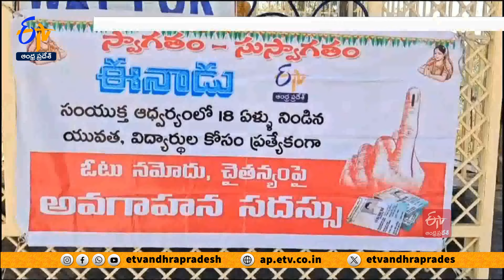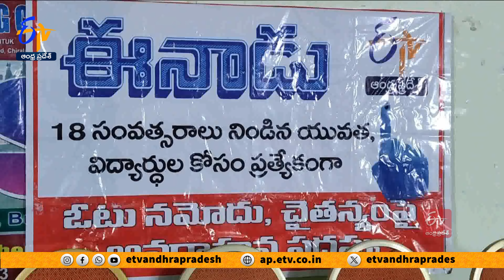ఈటీవీ ఆధ్వర్యంలో ఓటు నమోదుపై అవగాహన సదస్సులు|ETV Organized Awareness on Right to Vote | Across State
రాష్ర్టవ్యాప్తంగా ఈనాడు-ఈటీవీ ఆధ్వర్యంలో ఓటు నమోదు, చైతన్యంపై అవగాహన సదస్సులు నిర్వహించారు. జిల్లాల్లోని పలు కళాశాలలోని విద్యార్థలకు ఓటు ప్రాముఖ్యత గురించి వక్తలు వివరించారు. ఓటు నమోదు చేసుకోవడంపై అవగాహన కల్పించారు. అవగాహన సదస్సులో పాల్గొన్న యవత... అభివృద్ధికి పాటుపడే వారికి ఓటు వేస్తామంటూ యువ ఓటర్లు అభిప్రాయం వ్యక్తపరిచారు.